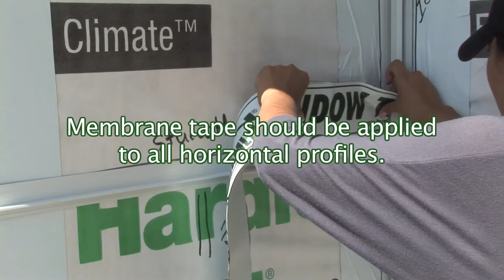Membrane Tape Applied To All Horizontal Profiles